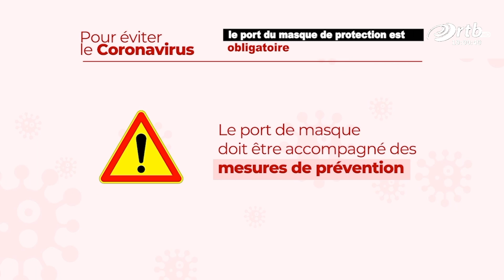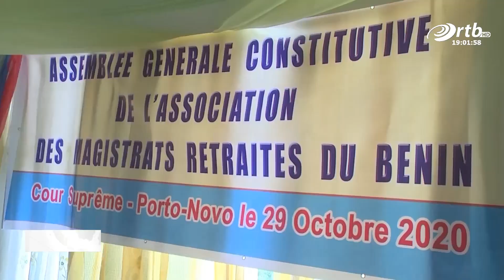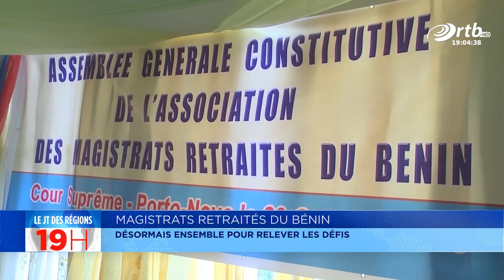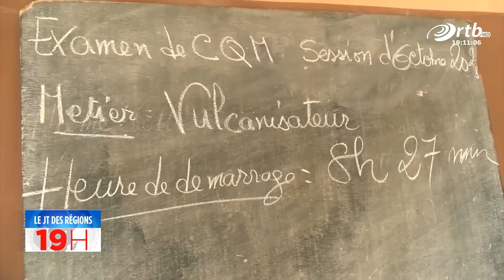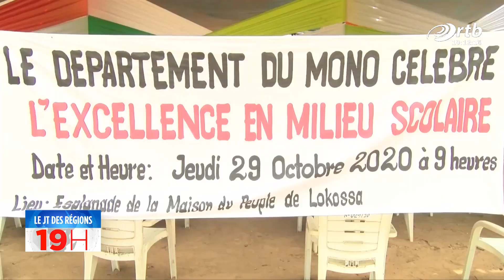JT des régions du 02 Novembre 2020